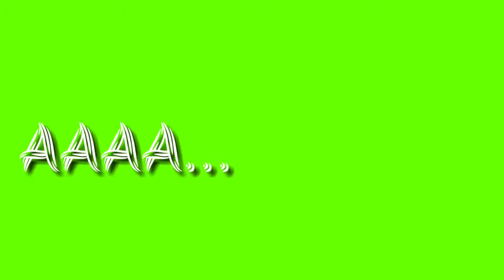💔😭New Lyrics black Screen WhatsApp Status Video || iMovie Black screen Status Video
✔About Status 👇👇

✔Dear !
VIEWER

In this my channel every video available without watermark / logo . I am uploade every day 1 New video in my channel.

green screen status ek hazaaron mein meri behna hai,